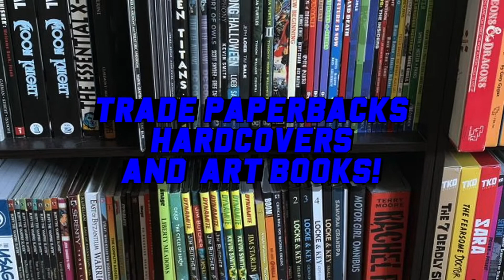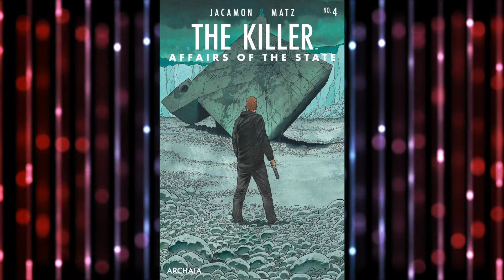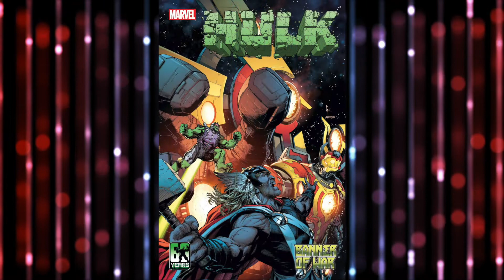New Comic Books and Toys for 5-25-2022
Here are all of the NEW comic books and Toys coming to Digger's Comics and Collectibles this Wednesday May 25th. Make your lists and let us know what you would like us to hold for you. Have Fun and We'll See You Soon!